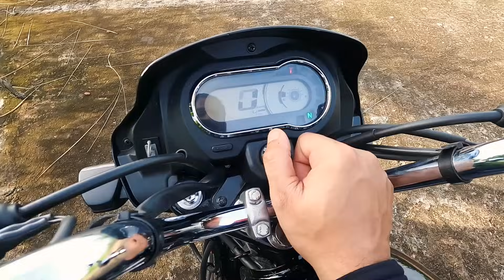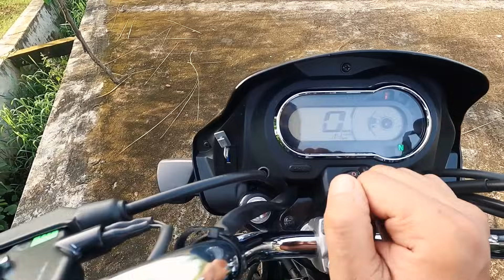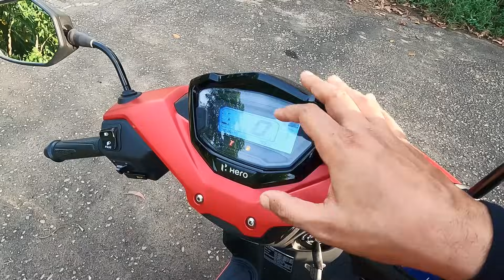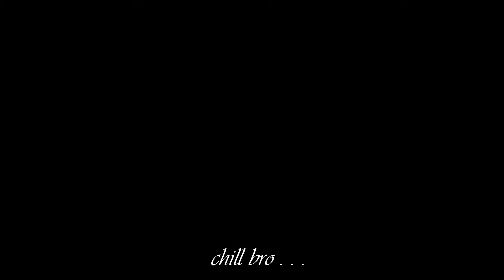টেকনোলজি তে ভরপুর Hero Splendor plus xtec | MSI Vlogs